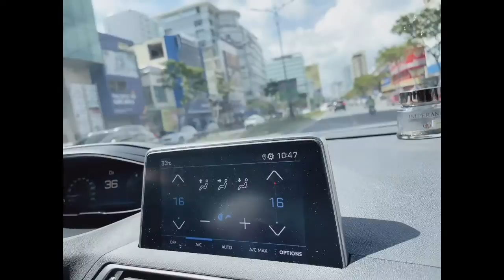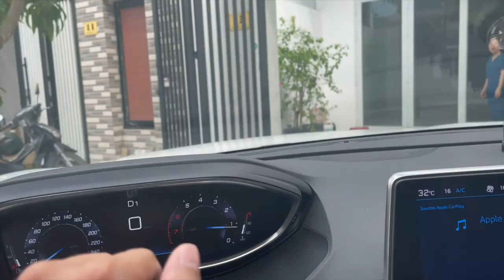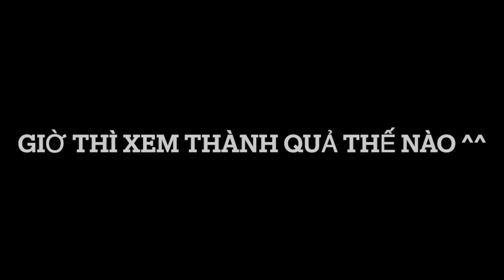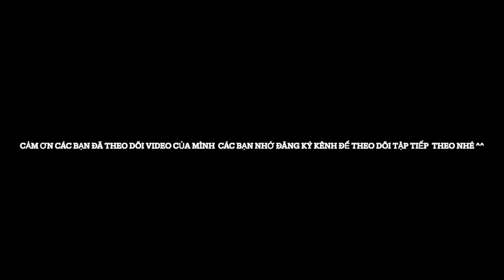Tự làm món Gỏi Tôm Thái siêu cay tại nhà !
Video tiếp theo về cuộc sống của gia đình mình tại Đà Nẵng , thành phố đáng sống nhất Việt Nam
- Phần này mình sẽ cùng các bạn trải nghiệm cuộc sống thường ngày của gia đình mình tại Đà Nẵng.
- Mình sẽ cùng các bạn đi trên một số tuyến đường tại Đà Nẵng, đi chợ dân sinh tại Đà Nẵng và thử làm món tôm sốt thái với 50k ^^